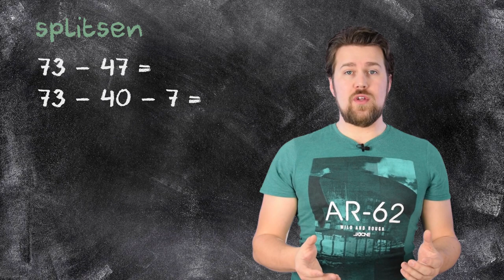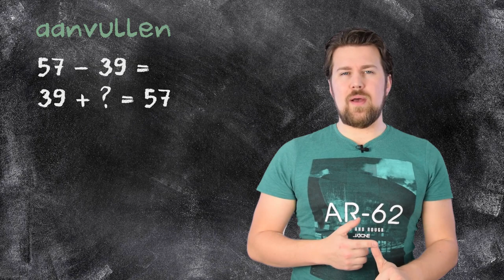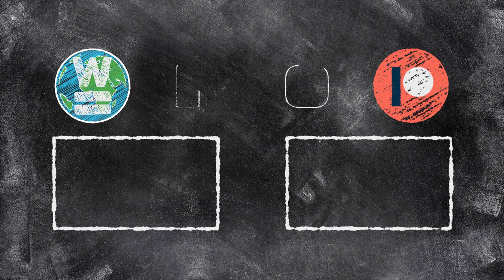Rekenen - Handig rekenen, aftrekken